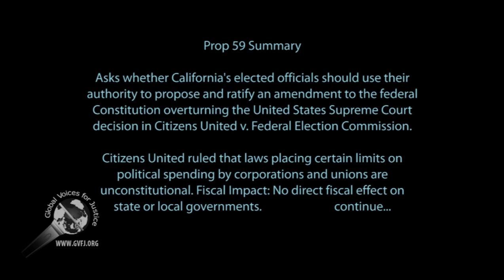Michele Sutter: an interview, part 1 of 2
This is part 2 of 2 of an interview with Michele Sutter, Chair of the  Yes on Prop 59, to turnover Citizens United in California.

Corporations are not people; money is not free speech!